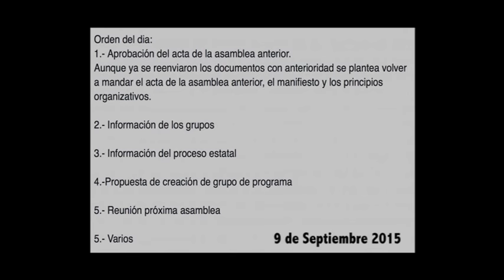(15) Ahora en Común Cantabria, Asamblea del 9 Septiembre 2015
Ahora en Común. Invitación a la confluencia, una marea confluyente para ganar las elecciones generales.
Celebrada en el Local de CCOO de Santander